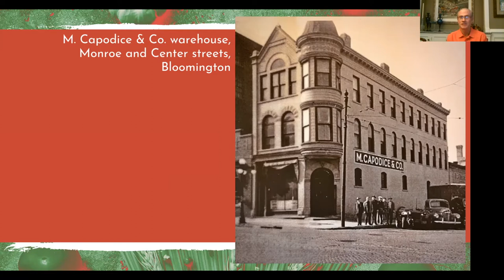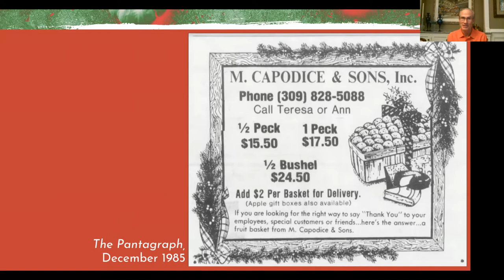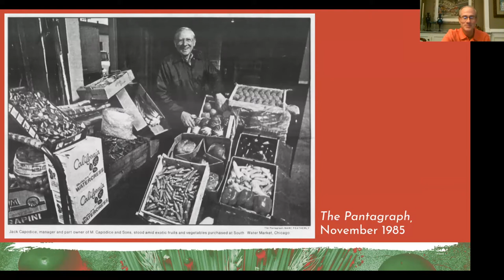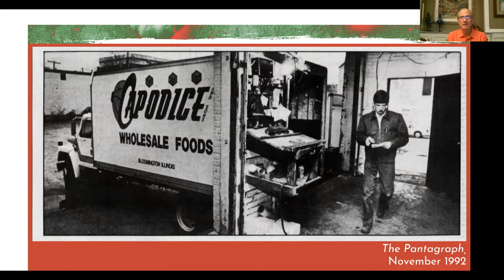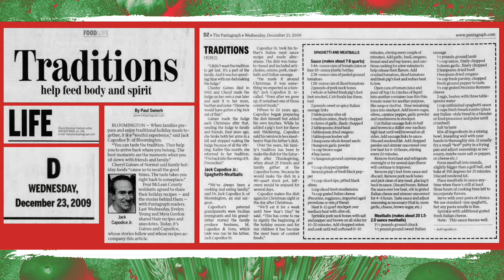Sunday Sauce: An Italian Staple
Join Jack Capodice for an exploration of his Central Illinois family’s Italian American cuisine and culture.

The Museum, in partnership with BN Welcoming (a coalition of the Immigration Project, Not In Our Town/Not In Our Schools, West Bloomington Revitalization Project, Mennonite Church of Normal, and First United Methodist Church together creating a supportive environment for immigrants to McLean County), Design Streak at Illinois State University, and Heartland Community College will present a 10-part program series exploring stories of migration, immigration, adaptation, assimilation, appropriation, preservation, contribution, and sustentation in McLean County. Breaking Bread in McLean County will highlight the shared and disparate experiences of local migrant communities from the Kickapoo to the Congolese, emphasizing shared elements including food, family, tradition, trauma, and exchange; seeking to disrupt the historical chronology in order to promote a deeper understanding of the ways McLean County has traditionally treated its migrant communities. Programs will last approximately 1 hr with time reserved for Q&A.